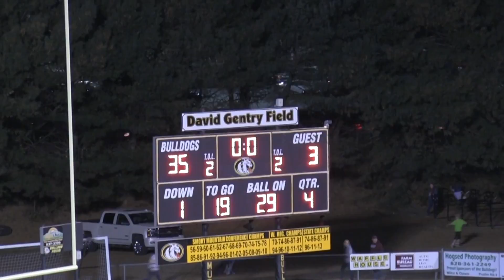Murphy vs. Swain (10/28/16)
MHS Digital Media classes work hard on a lot of projects - the football highlight films have been one.  Shout out to Tanner Creelman, for his dedication to getting the film each week, asking for sideline filmers, cutting up plays, and putting special effects.  Shout out to Dante Curtis, for being the man with the music and right hand in editing.  and Shout out to Billy Campbell, who has been our sideline filmer for at least 3 games.  These guys work hard and I am so very proud of each and everyone of them!!!  Great group of students!!